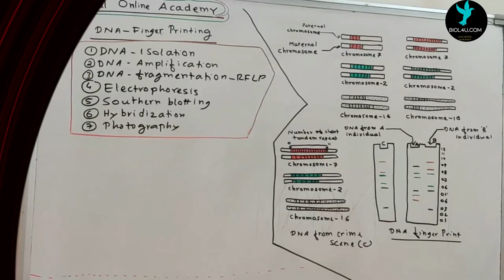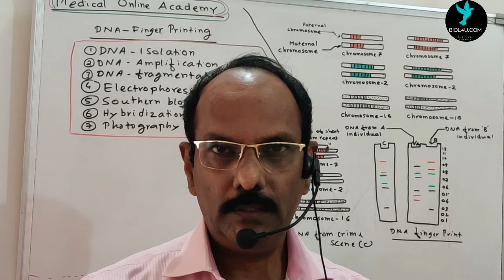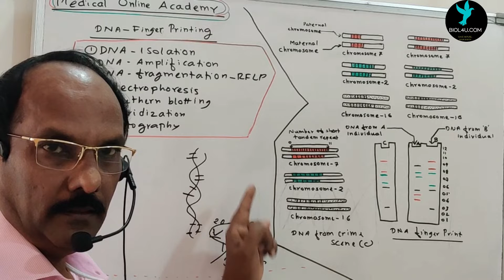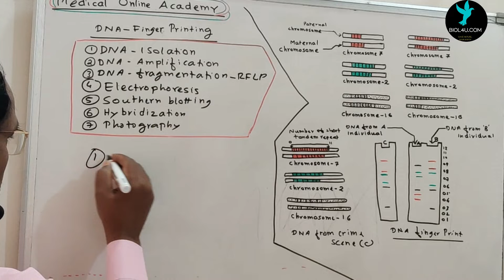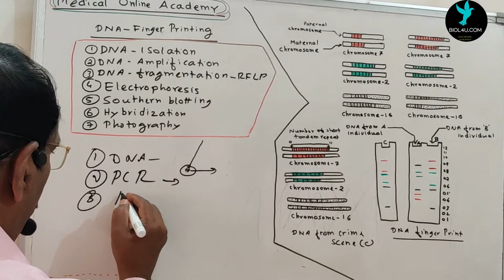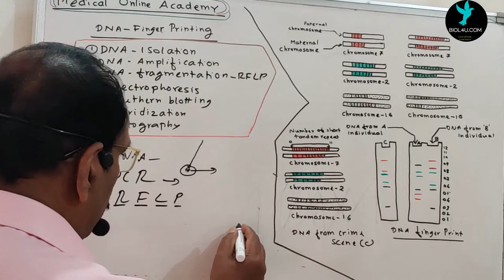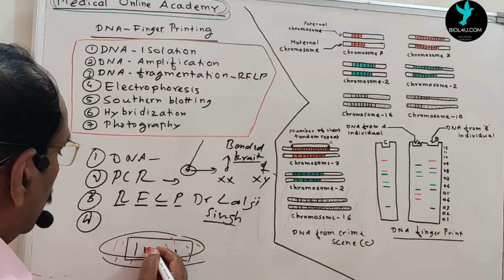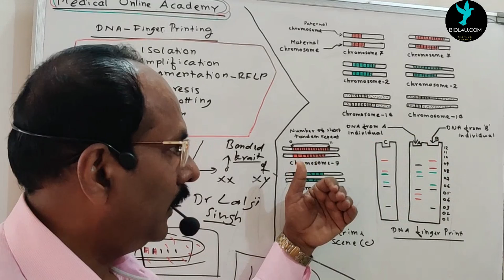DNA Finger Printing-A technology to Identify A person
DNA fingerprinting was invented in 1984 by Professor Sir Alec Jeffreys after he realised you could detect variations in human DNA, in the form of these minisatellites.
DNA fingerprinting is a technique that simultaneously detects lots of minisatellites in the genome to produce a pattern unique to an individual. This is a DNA fingerprint.
The probability of having two people with the same DNA fingerprint that are not identical twins is very small.
Just like your actual fingerprint, your DNA fingerprint is something you are born with, it is unique to you.